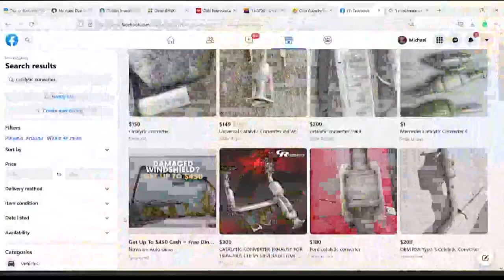People illegally buying or selling stolen catalytic converters aren't being charged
Court records show that since 2021 only two people have been charged with unlawful purchase or sale of used catalytic converters.